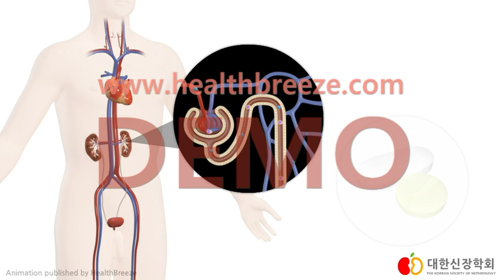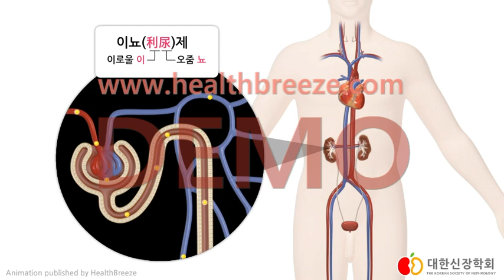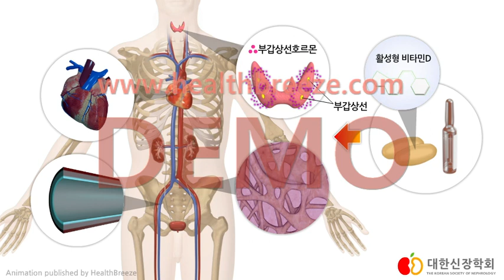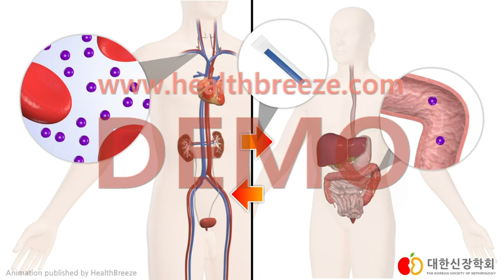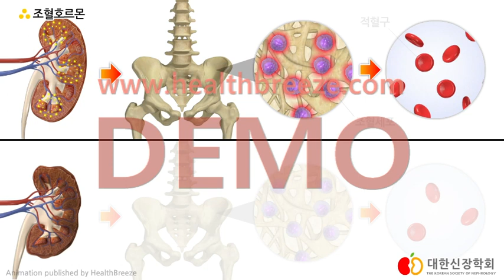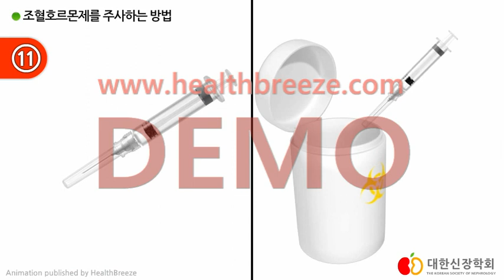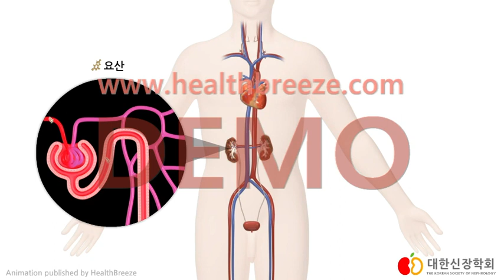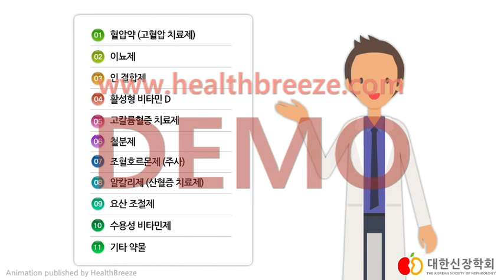[시연용] l0225aako_[복막투석 교육상담] 6장 복막투석 환자의 약물요법